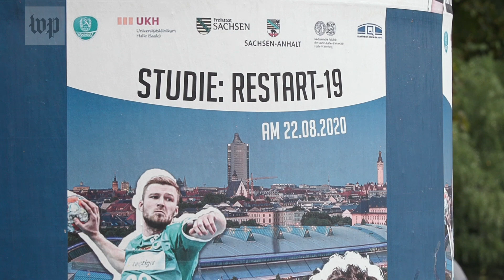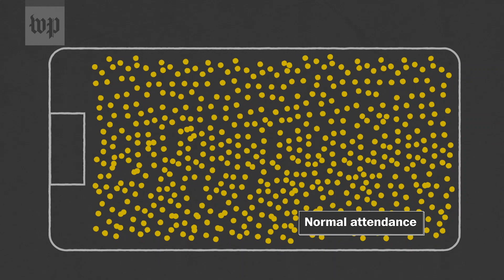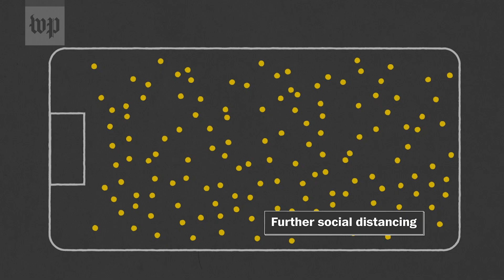Coronavirus researchers in Germany invited thousands to a concert. For science.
The Washington Post's Rick Noack attended a concert in Germany co-organized by one of the country's university hospitals in the name of science. Researchers want to understand what happens when a large crowd of people meets in the middle of a pandemic.